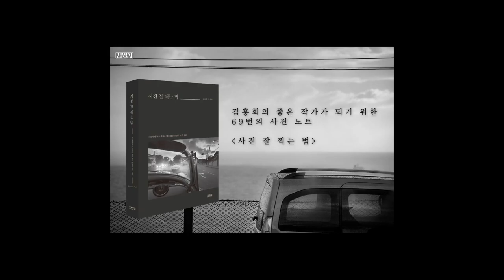8-3.사진도 공부하고 찍어라(남형주, 박성진)/착한 사진은 버려라